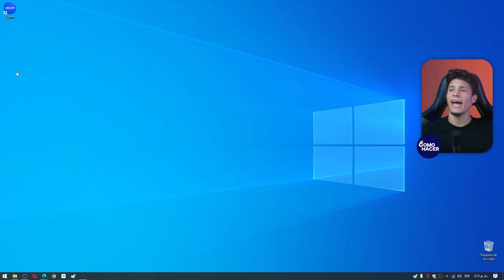¿Cómo CREAR la RUTA de un VIAJE en Google Maps? - 🛣 Usar Google Maps en tus Viajes 🛣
Antes de emprender un viaje, es bueno que hagas los preparativos previos necesarios. No te olvides de CREAR tu RUTA de VIAJE en Google Maps para que estés bien orientado en durante todo tu viaje. En este video te mostraremos cómo crear fácilmente estas rutas desde tu móvil u ordenador. También te mostraremos cómo usar Google Maps para planificar tus viajes, y las cosas que puedes integrar para que tu experiencia de viaje con esta app sea mejor y más completa.